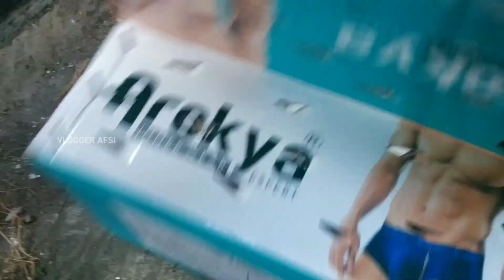പുതിയ പെറ്റിനെ വാങ്ങി ... Bought New Pet 💥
Hit Likes.

Lots Of ❤️

My Vlogging Setup :

Mobile : Redmi Note 6 Pro
Editing : Powerdirector & Kinemaster
Thumbnail : Pixellab
Mic : Boya MM1
Tripod : Normal

"GET UP AND CHASE YOUR DREAMS"